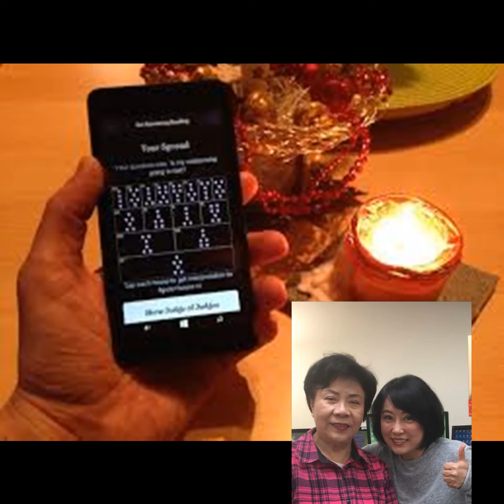居家風水 專訪黃妤老師 「屋內煞」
經營人生-徐聞主持

徐聞：
僑聲電台資深節目主持人
ICN僑聲電台副台長

黃妤：
YpuTuBe黃妤小教室主播
僑聲電台經營人生特約嘉賓
紐約文教中心命理紫薇斗數講師、九宮姓名學講師
啓揚活動中心-居家風水「你不能不知道」講師